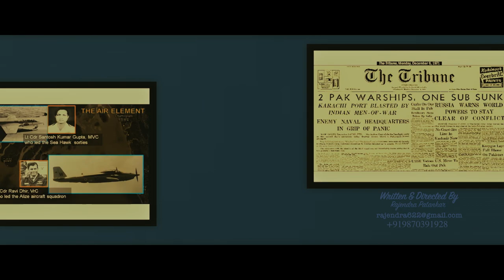Indian Navy Day Film - Vipul Deshpande, Sameera Rege, Bodhi Patankar, Rajendra Patankar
Indian Navy Day Film ( 4th December )
Cast - Vipul Deshpande, Bodhi Patankar, Sameera Rege
Written & Directed - Rajendra Patankar
Production - Bodhivruksha Film`s
Cinematography - Prashil Jadhav
Editor - Gaurav
Dubbing - Yamtram Lazuli Studio ( Laukik )
DI Colourist - Raj Manirul ( SD Film Studio, Adarsh Nagar, Andheri West )
Camera Vendor - Vinay Singh
Camera - Sony FX6  & CP3 Lenses
Rajendra Patankar
Founder at BODHIVRUKSHA FILM'S ( Film Maker/Director /Producer )

Here we inviting you to take advantage of Marketing services to grow your Customers and Business. We guarantee the BEST Rate in the media market.

Corporate Business Film
Corporate Business Photography
Product Photography
Product Film
Catalogue Photography
Video Production Animation
TV Advertisement
Brand Consulting

Address : Jankalyan C-4, L.T. Road, Vazira Naka, Opp. SVC Bank, Borivali West. Mumbai - 400091.